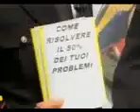Come risolvere i problemi